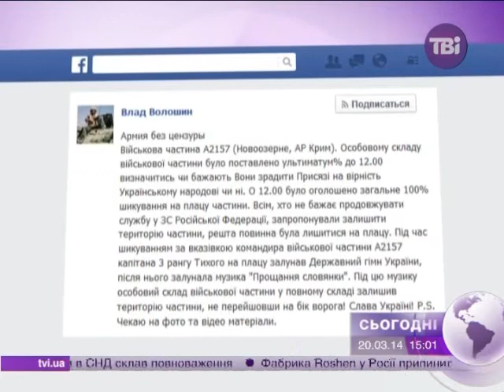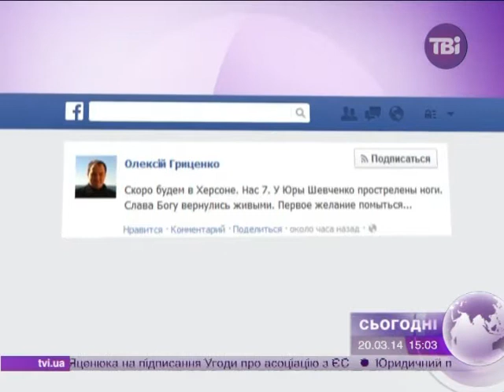Військовики у Новоозерному під гімн України